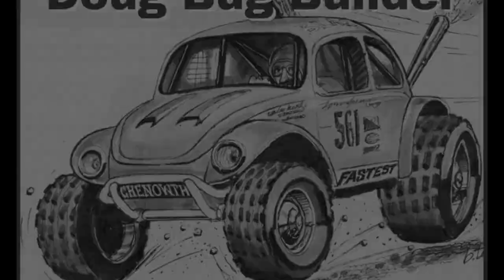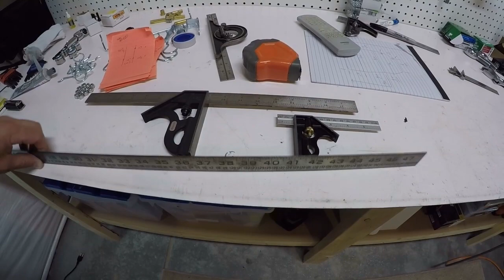Chassis Build Platform Base Fabrication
In this video I'm making the base that I will be building the chassis build platform off of. I go over some of the techniques I used to make is square and level. I also show how I measured the build platform for accuracy.